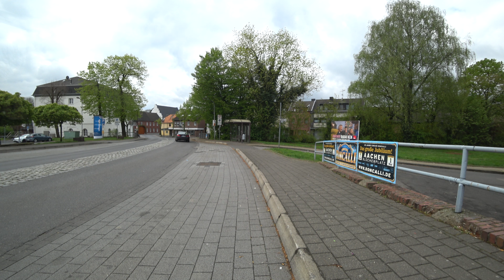4K Buslinie 220 Jülich Bahnhof - Mariadorf Dreieck Part 1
Danke für eure Kommentare und Bewertungen.